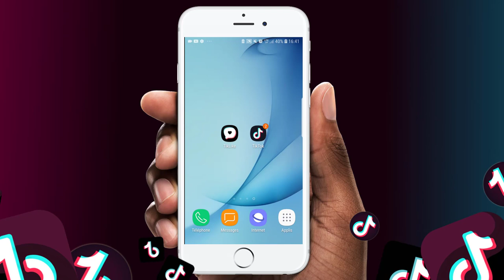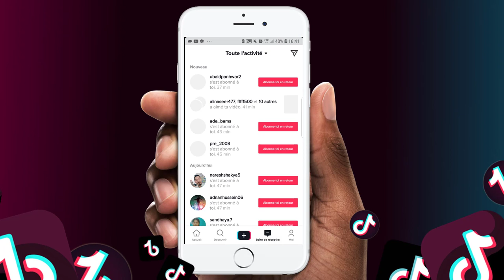😨 Voici une Application pour avoir des likes sur Tiktok (1 Like chaque 10 secondes)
On voit ici une application  pour avoir des likes sur Tiktok. Avec elle on découvrira entre autres comment avoir des likes sur tiktok, gagner des likes tiktok gratuitement, avoir des likes tiktok gratuits, ou comment avoir plus de like sur tiktok gratuit.